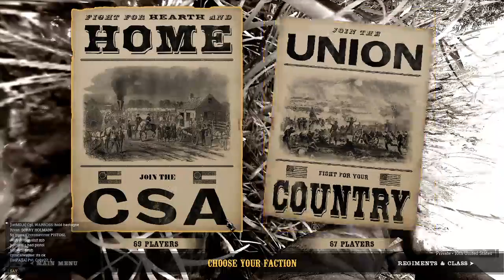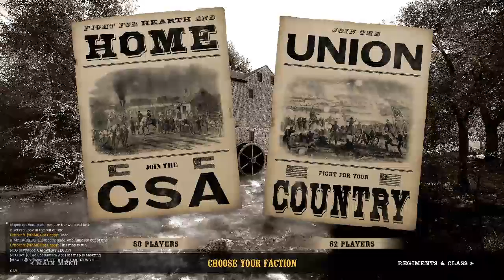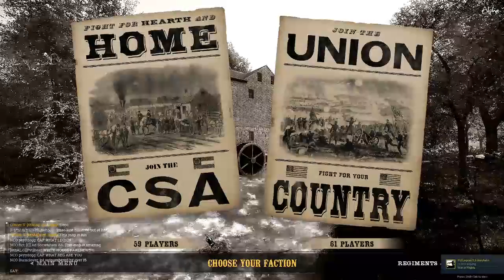1st Ga Legion war of rights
Hand me a beer